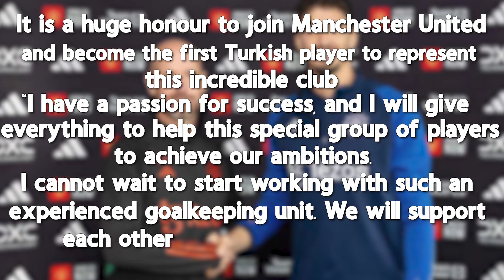Sofyan Amrabat to MAN UTD DONE I Man UTD Transfer NEWS TODAY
Sofyan Amrabat to Man Utd is officially done ! We as man utd fans have been hearing about Sofyan Amrabat to Man Utd and a lot of us were wondering whether a deal for Sofyan Amrabat to man united was going to happen or not and now it is official!

a lot of news have been published regarding amrabat transfer to man utd and we have covered all the details regarding Sofyan Amrabat transfer to manchester united.

Not only we have covered sofyan amrabat transfer news in this video but we have covered all the latest in regards to man united transfers
it has been a busy day for manchester united news today . some of which are related to latest man utd transfer news todays such as the transfer of players like Altay Bayandir and Sergio Regilion to MAnchester untied and we have provided details for those players and their transfers to manchester untied as well

Share your thoughts about the latest MAN UTD Transfers Today in the comment section